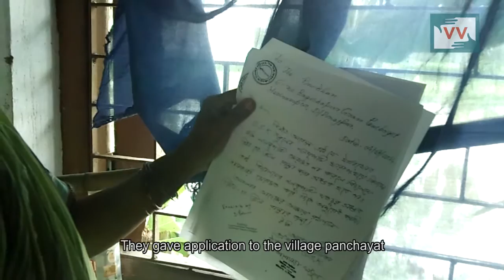Disfunctional tubewell in a school | Jahanara Bibi reports for IndiaUnheard